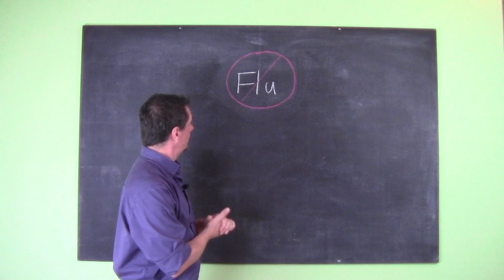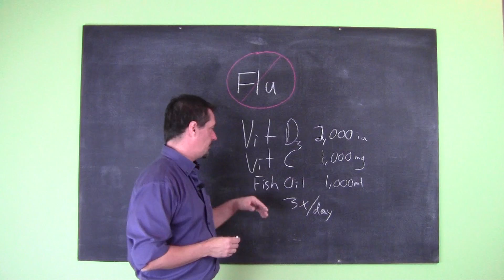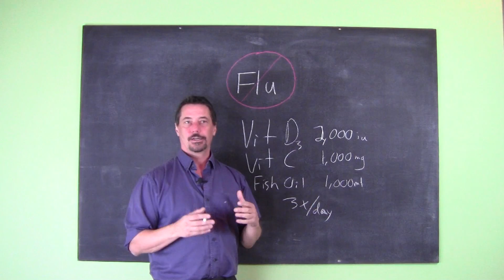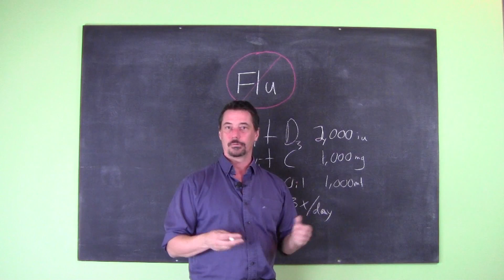How to Avoid Catching a Cold or the Flu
In this video I share an easy to apply method to improve your immune systems ability to deal with any kind of Virus.